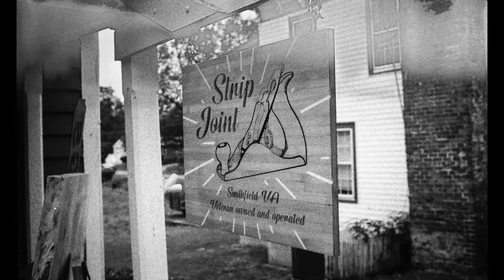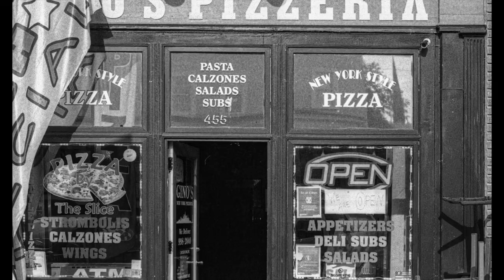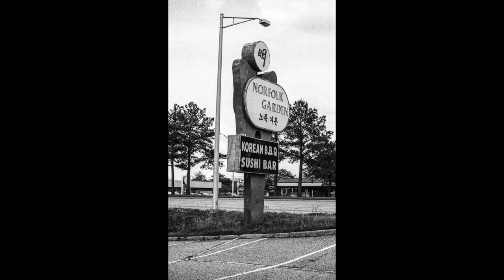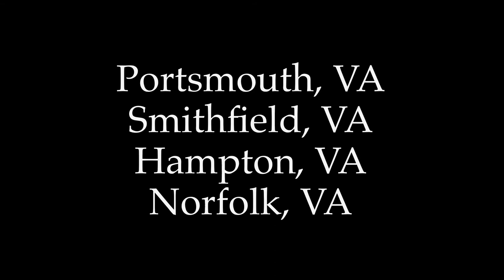Virginia Is My Home - Film (A Virtual Photo Gallery)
Nikon F3P
Kodak Tri-X 400
Diafine

The world outside your front door holds renewed charms for those willing to linger and look.  Join me on an adventure of some places from my home state of Virginia shot in May 2020.

All images were shot with a Nikon F3P loaded with Kodak Tri-X 400 rated at 1250.  I developed this in Diafine and scanned the negatives with an Epson V800 scanner.